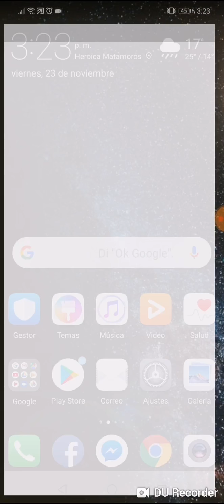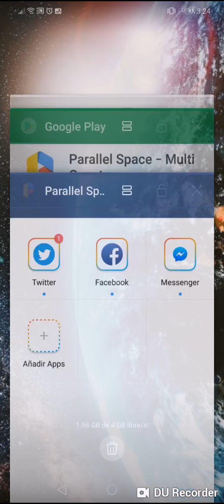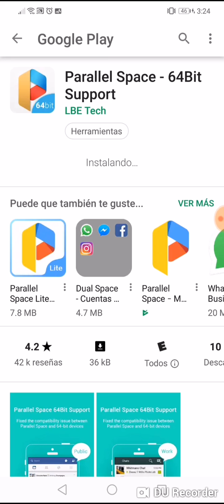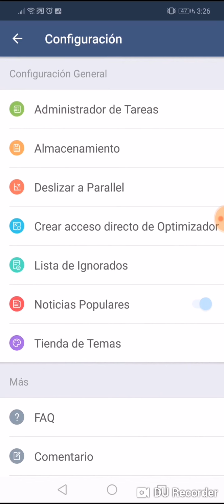COMO DUPLICAR UNA APLICACION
TEMA 2.2 COMO DUPLICAR UNA APLICACIÓN DESDE CUALQUIER DISPOSITIVO MÓVIL